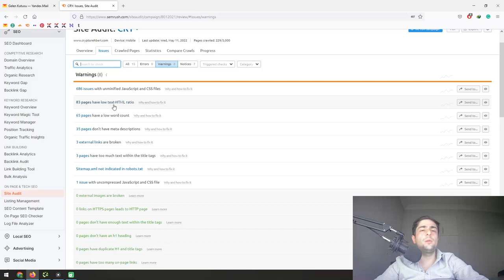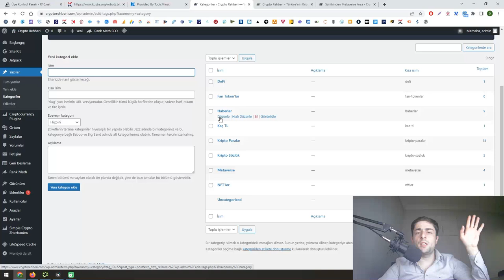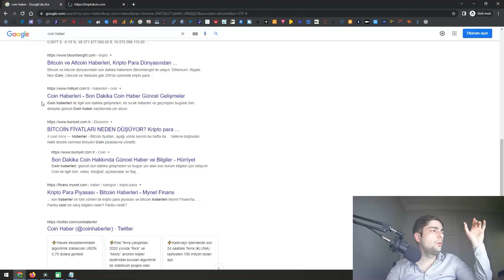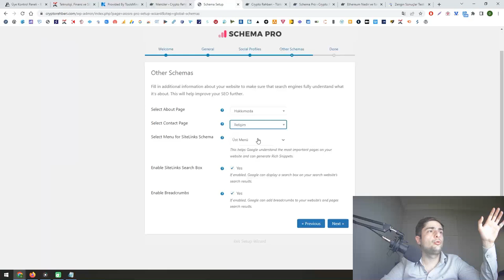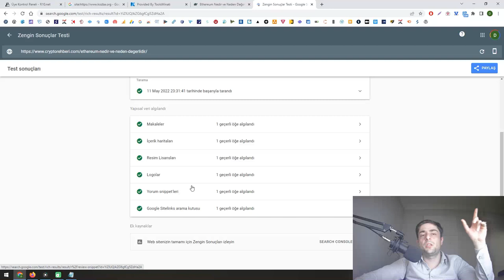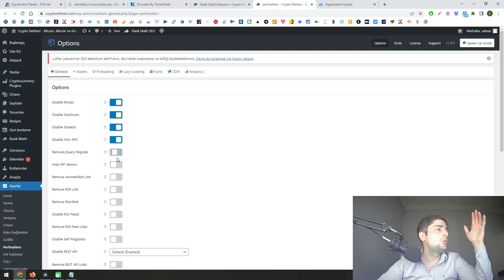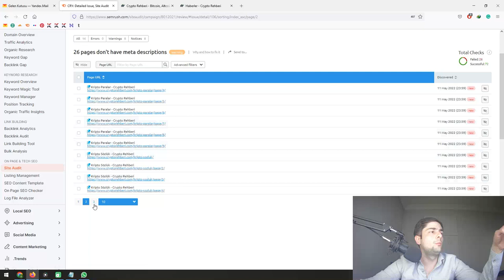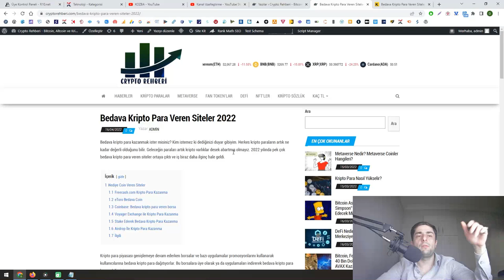Uygulamalı On-Page (Site içi SEO) - Teknik SEO - Türkiye'de TEK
On-Page (Site içi SEO) ve Teknik SEO konularını en ince ayrıntısı ile incelediğimiz videomuzda uygulamalı bir şekilde bu iki konuyu da anlatmaya çalıştık.

Kullanılan Eklentiler;
- LuckyWP
- Rank Math PRO
- Perfmatters
- Schema PRO

Kullanılan Analiz Araçları;
- Semrush
- Screaming FROG

0:00 Giriş
0:49 Semrush Site Audit Hataları
2:30 Screaming Frog Hataları
3:19 404 Hataları
5:19 Robots Hatası
6:00 Kayıp Meta Description Hatası
9:09 301 Uyarıları
9:50 Gereksiz Eklentiler
10:38 Rank Math Ayarları
12:15 Title - Description Ayarları
16:08 Schema PRO Ayarları
17:53 Image License Scheması
19:30 Logolar Scheması
21:00 SERP Sonuçlarında Yıldız
22:14 Videolar Scheması
22:46 FAQ Scheması
24:18 Teknik SEO
24:44 Lazyload
26:13 Litespeed Cache Ayarları
27:10 Perfmatters General
28:10 JAVA Geciktirme
28:24 Analytics Localden Çağırma
32:58 İçerik Tablosu
35:11 Kategori Açıklamaları
35:59 Anahtar Kelime Analiz Hataları